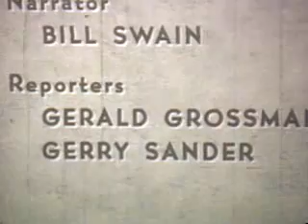A Certain Pride Gum Springs 1966